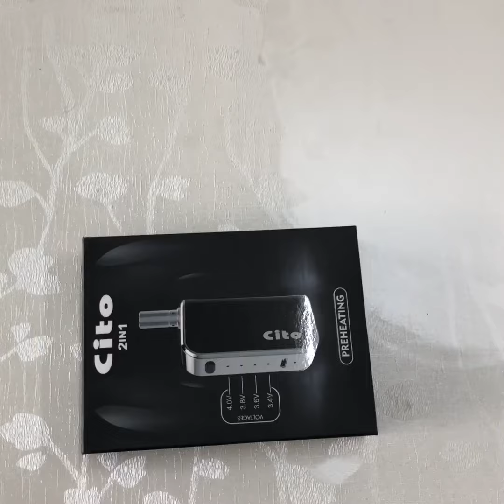CITO Vaporizer For Concentrates And CBD Oil 2 In 1 Kit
Best Vape Pen for Wax and Oil Review: CITO 2 In 1 Kit

Save 10% with code: 5YK7AC6EAPFD.

CITO best vape pen for wax and oil is special design for cartridges in 9-12mm, you don't have to worry about the cartridge is too big to fit for this vape pen kit.
CITO best vape pen for wax and oil is 60.7*35*17.5mm, palm size and portable, no matter where you go, just put in your pocket. 4.0V/ 3.8V/ 3.6V/ 3.4V ,4 voltages setting allows you enjoy different wax and oil. Pre-heating in 10 seconds, you don't have to wait long to vape.

How to use CITO best vape pen for wax and oil
5 click to turn on/ off
3 click to adjust voltage
2 click to pre heat material

CITO best vape pen for wax and oil package with:
1*CITO Battery
1*Wax Cartridge
1*Oil Cartridge
1*Connector
1*USD charge line
1*Box